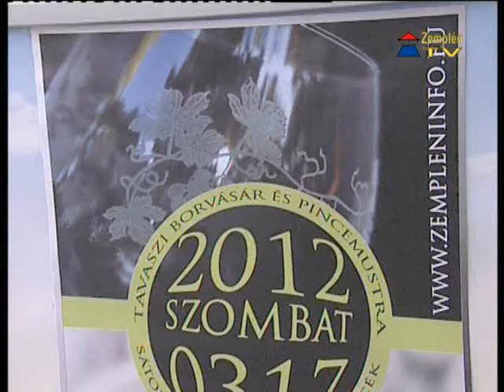Tavaszi borvásár és pincemustra az Ungvári-pincéknél